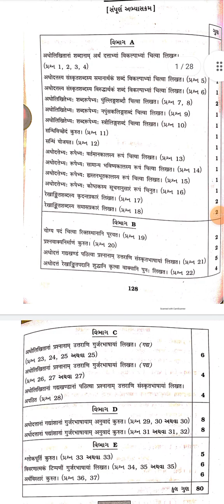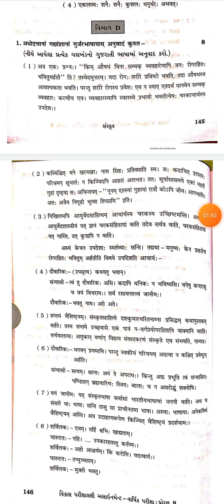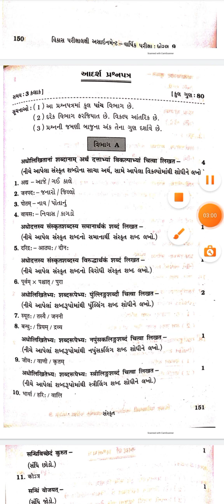Dhoran 9 Sanskrit Paper solution April 2023 Varshik Pariksha Annual exam April 2023 std 9 sanskrut